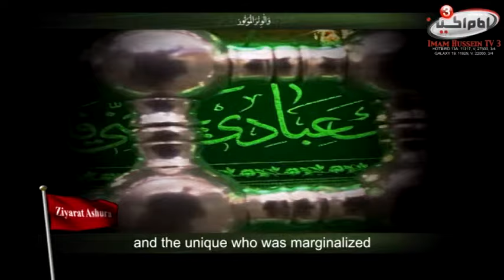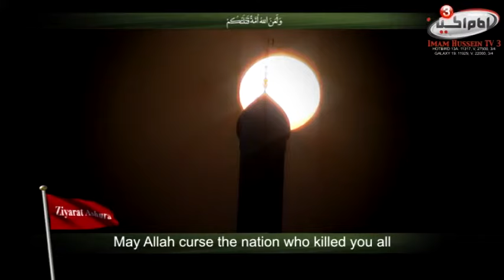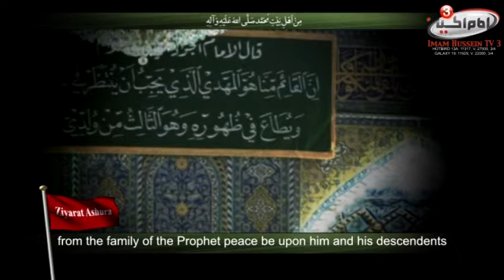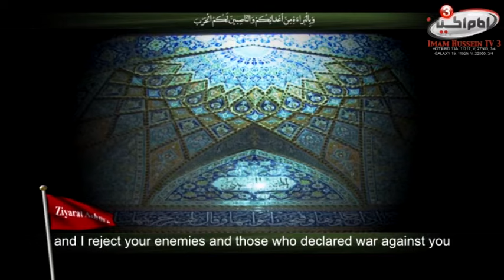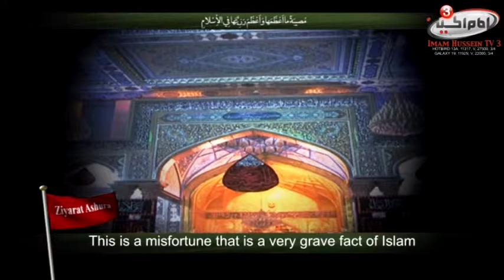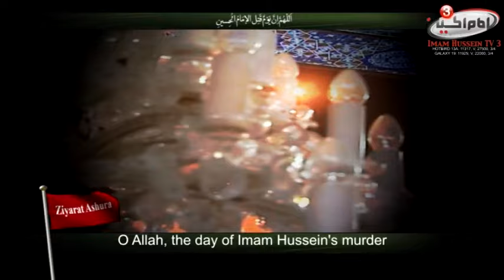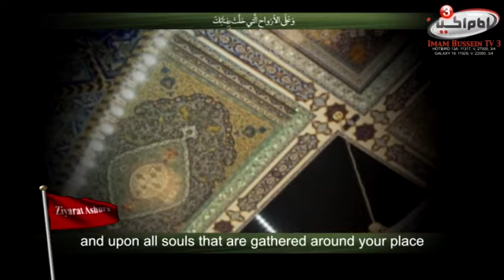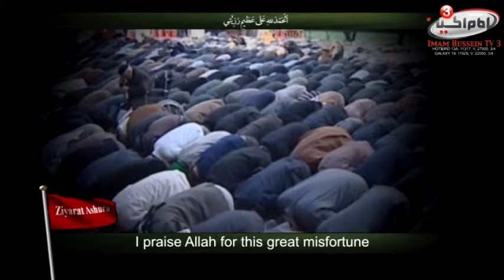Ziyarat Ashura - Abathar Al-Halawaji - زيارة عاشوراء ابا ذر الحلواجي